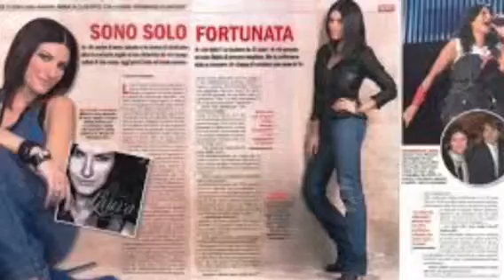il mio duetto -Due-